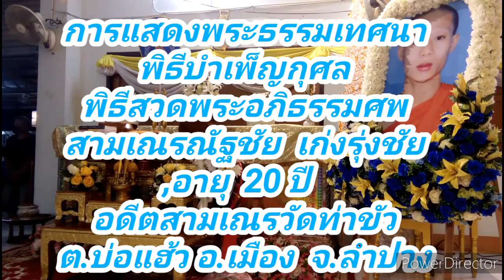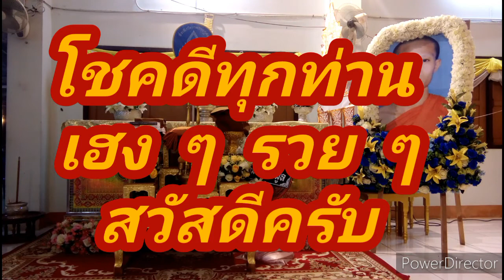การเเสดงพระธรรมเทศนาพิธีสวดพระอภิธรรมศพสามเณรณัฐชัย เก่งรุ่งชัย วัดท่าขัว 14 มิถุนายน 2564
เมื่อวันที่ 14 มิถุนายน 2564 พิธีบำเพ็ญกุศล พิธีสวดพระอภิธรรมศพสามเณรณัฐชัย เก่งรุ่งชัย อดีตสามเณรวัดท่าขัว ต.บ่อเเฮ้ว อ.เมือง จ.ลำปาง อายุ 20 ปี ได้ถึงเเก่มรณภาพลง ตั้งบำเพ็ญกุศศลศพ ณ วัดท่าขัว ต.บ่อแฮ้ว อ.เมือง จ.ลำปาง

สามารถติดตามเพิ่มเติมได้ที่นี่